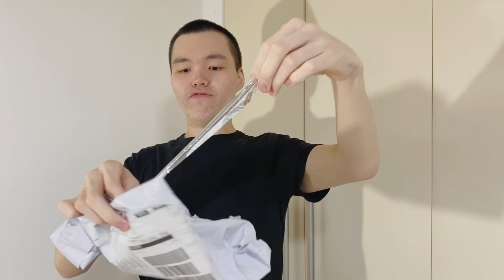RETAIL THERAPY HAUL | Jacquemus, Shein, ASOS and more | Anjelo Lysandre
I asked on my instagram if I should make a haul for my HUGE pile of packages, and more than 70+ people said yes so here I am making it. Hope you enjoy! And I'm apologizing in advance, I haven't done this in a while so I might be bad at it na. haha.

HAUL
RETAIL THERAPY HAUL